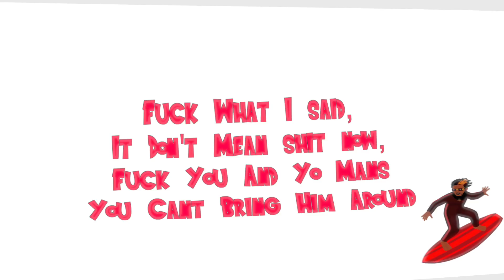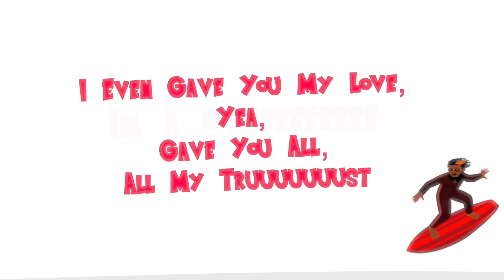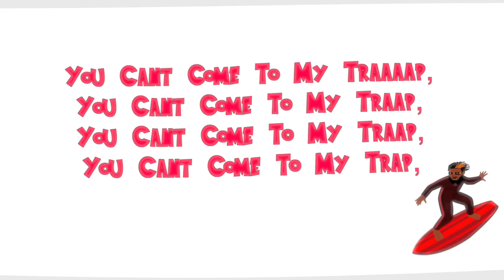Sada Baby - Don't Mean (Lyric Video) By Dexta Dave